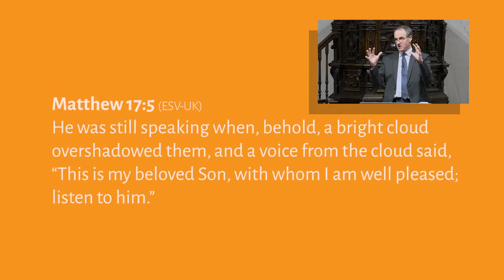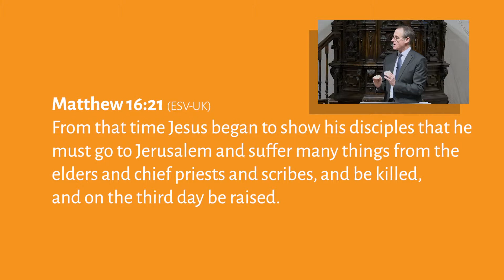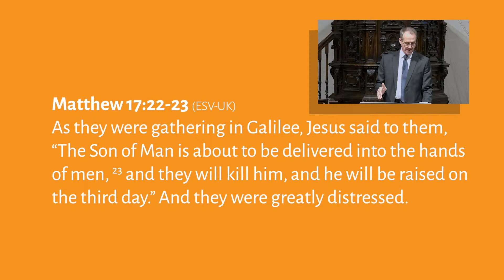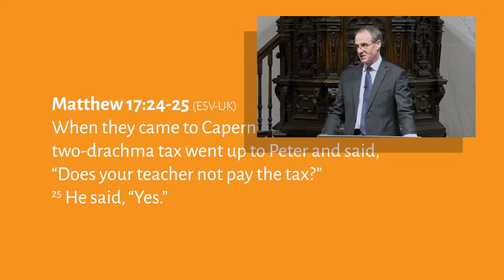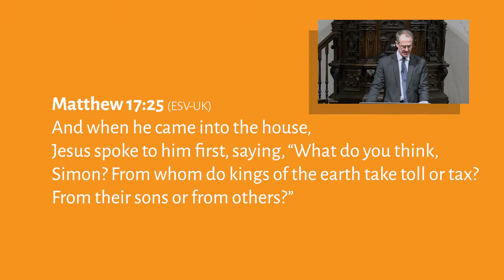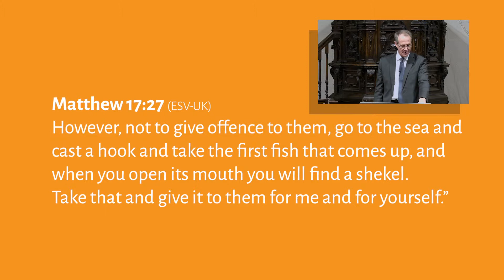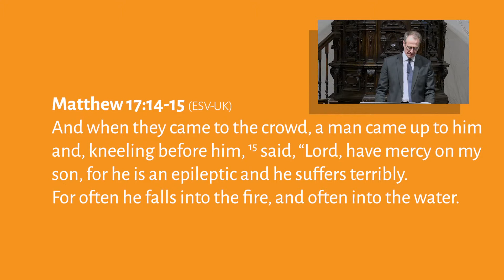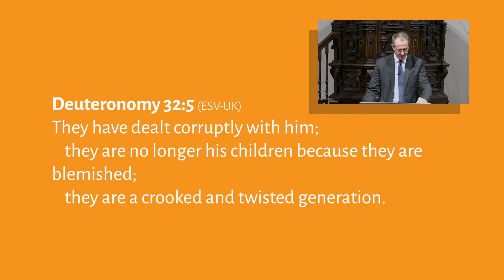Matthew 17:14-27 The king and his future: he will be raised (TU18/049)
"The king and his future: he will be raised" - Jesus gathers his people despite our faithlessness and moral failure. His death on a cross is central to his mission and paves the way for forgiveness of sins and renewed relationship with God. He is the new temple and our sovereign king. There is no better message to take to our friends and colleagues.

Series title: Clash of kingdoms
Speaker: William Taylor